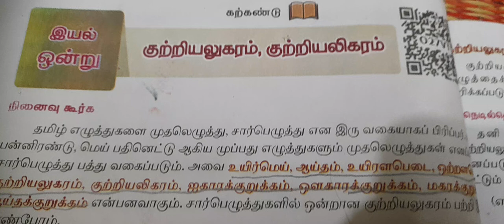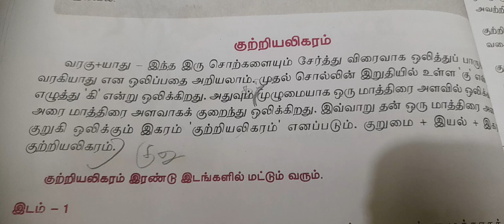7th tamil இயல் 1 குற்றியலுகரம், குற்றியலிகரம் book back answers